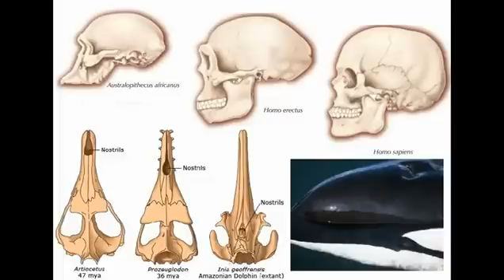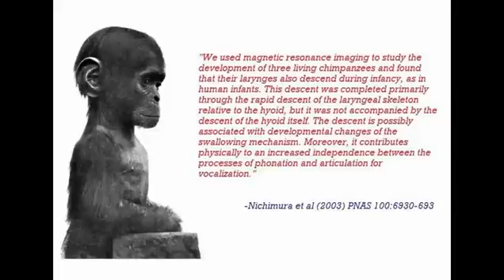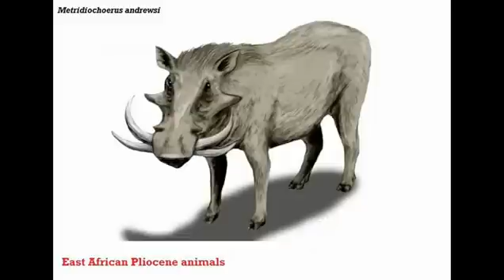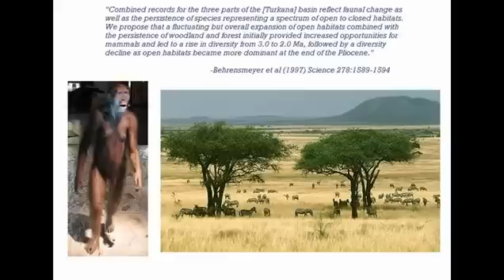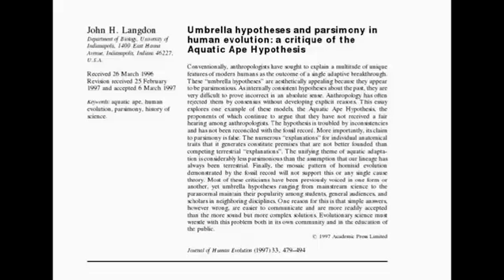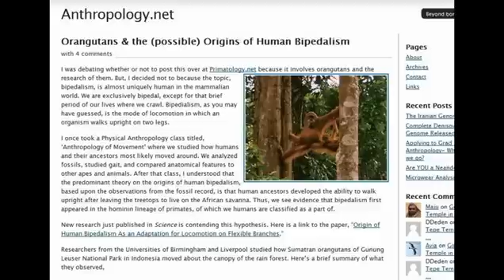Addressing the Accuracy of the Aquatic Ape Hypothesis 2/2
Footnotes

#1 In cited articles I've omitted the in-paper citations and additional parenthetical comments for the sake of brevity.

#2 I should also note that changes in hominin cranial anatomy is also inconsistent with type of aquatic locomotion used by proxy's aquatic ape advocates offer. One specific example given by Elaine Morgan in "The Aquatic Ape" (1997) is the proboscis monkey which swims in a 'dog paddle' manner. However their foramen magnum (the cranial hole through which the spine descends) is located near the rear of the skull. However hominins display the trend continuous migration of the foramen magnum towards the base of the skull just as do other obligate bipeds like birds.

#3 The anatomy of the ardipithecines and their habitat also supports the notion as Thorpe et al 2007 have suggested that bipedal adaptations may have started in the trees. This wouldn't dramatically alter the savanna model but would suggest that the very first upright anatomical adaptations and behavior evolved to walk in the trees and was later strongly selected by the changes east and south African climate for improved bipedalism. However the support for this hangs on the validity of the claim that Orrorin is a hominin and that it and related taxa lived in a heavily forested environment which has been challenged by Cerling et al (2011).

#4 Consistent evidence for hominin consumption of small aquatic organisms and fish doesn't occur until less than two hundred thousand years ago and a few ten thousand years ago, respectively, millennia after the emergence of our species. For a summary to the extent hominins of various species consumed aquatic fauna

I'd also recommend everyone check out John Moore's website which has several excellent rebuttals to Morgan and company's non-sense.